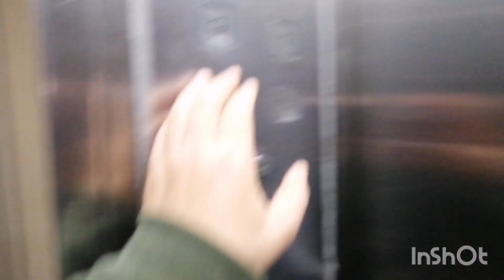BEGINILAH MENU MAKAN SIANG TKW HONGKONG